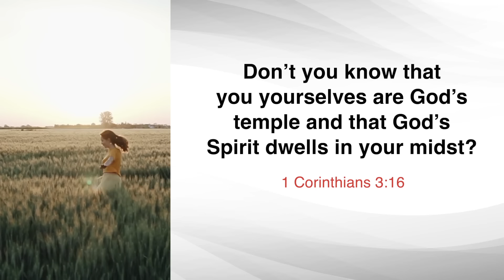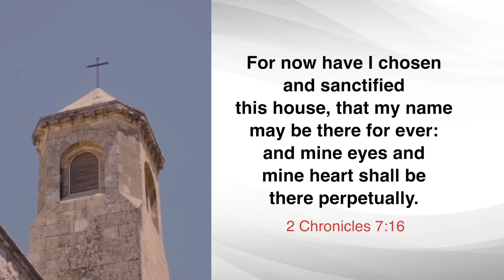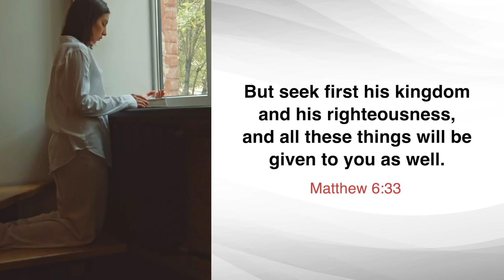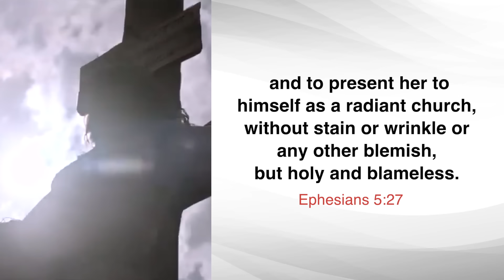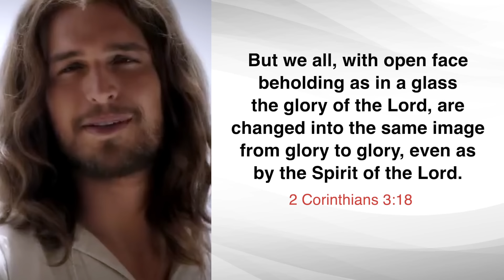Fear No More | Dr. Paul Dhinakaran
re you seeking answers on how your imperfections can vanish? Do you desire to understand how you'll be transformed into a glorious temple? Watch this video and claim the promise of renewal through Christ.